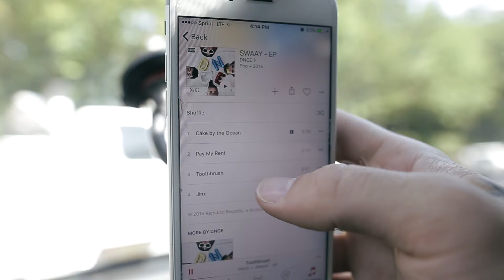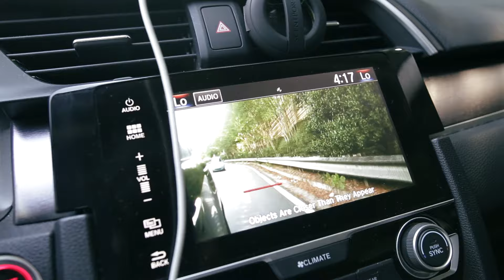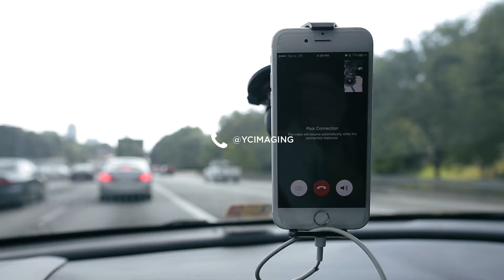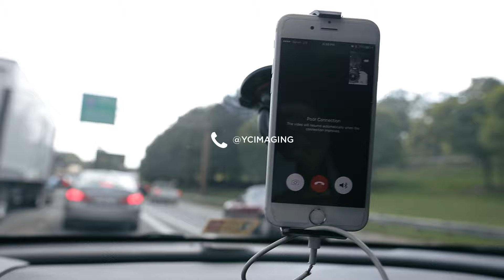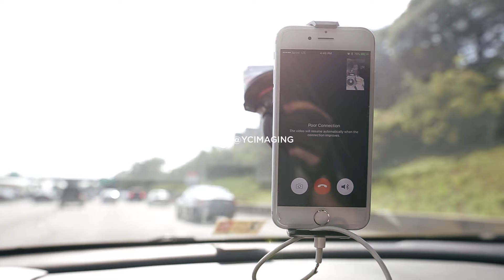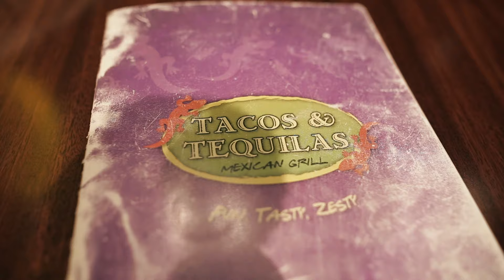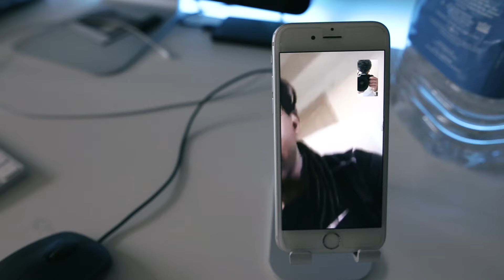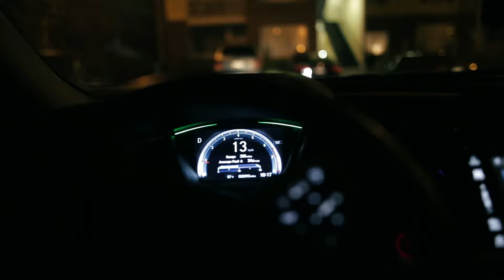VLOG | Scared Of OBLIGATIONS!